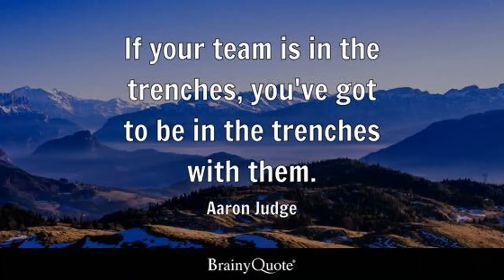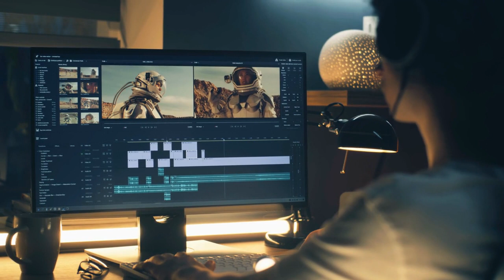Monday, November 13, 2023